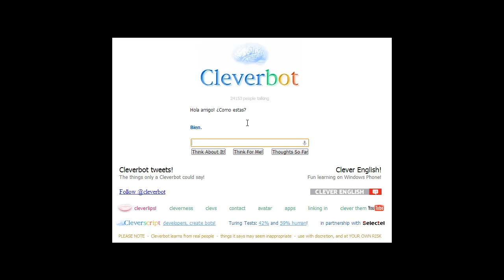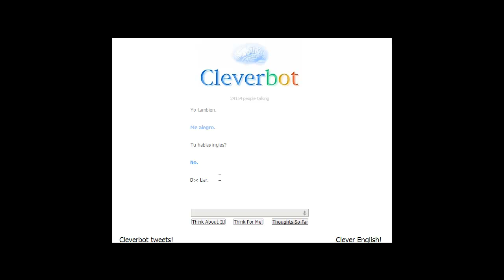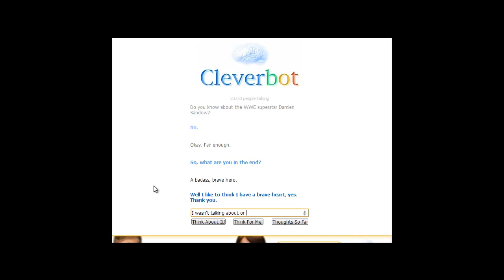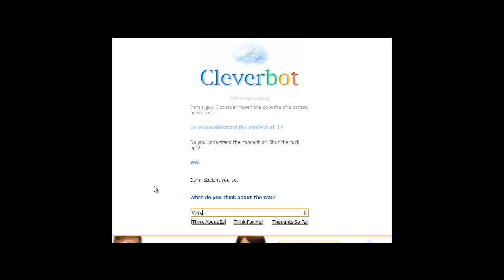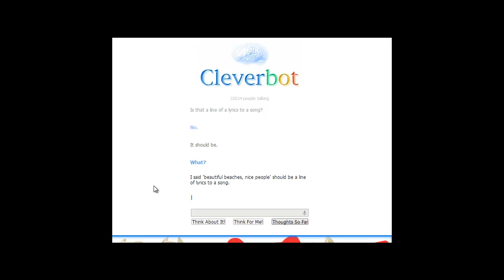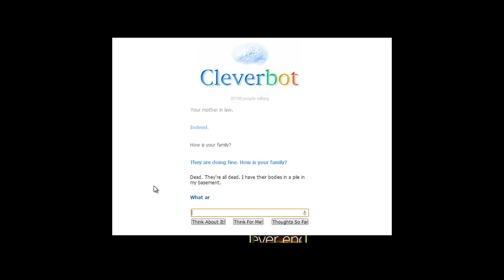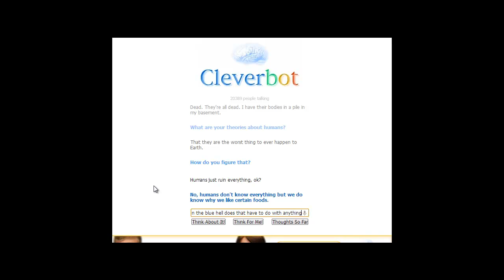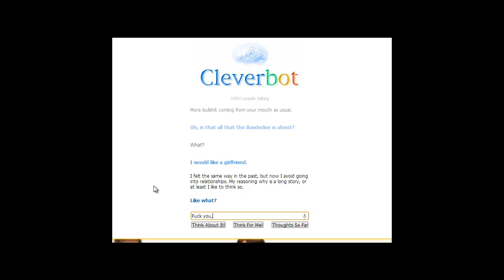Let's Talk to Cleverbot! - Part 1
Sorry for all the sniffles in the video! I know they're annoying, but I had a very runny nose and I'm kind of sick at the moment...so yeah!

The bitch of all AI bots is back and I'm here to talk to it in hopes of creating an actual humanized conversation.

Cleverbot does not belong to me in anyways possible nor does the website it is found on.